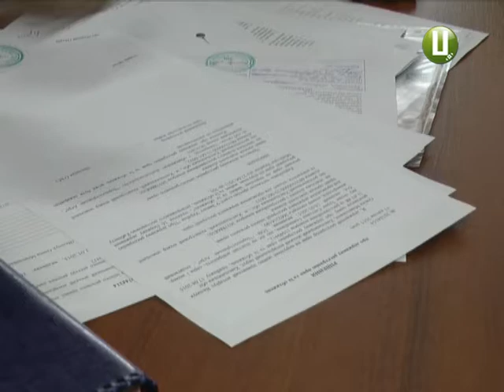ХОДТРК "Поділля-центр" - Нотаріуси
Договори оренди земель сільгосппризначення тепер, окрім реєстраційної служби, реєструють і нотаріуси.